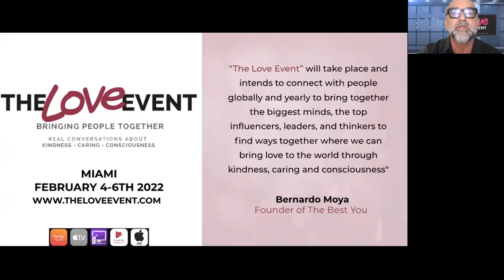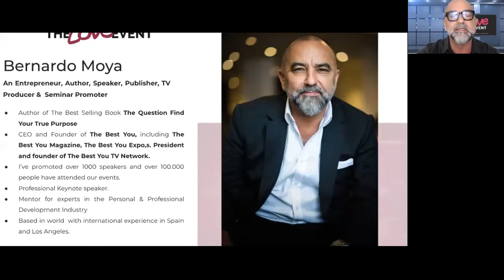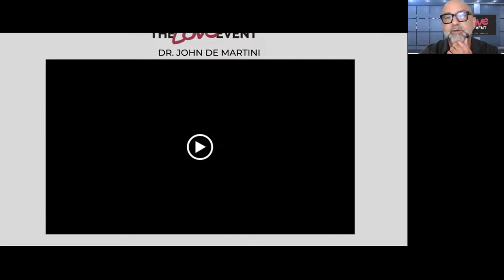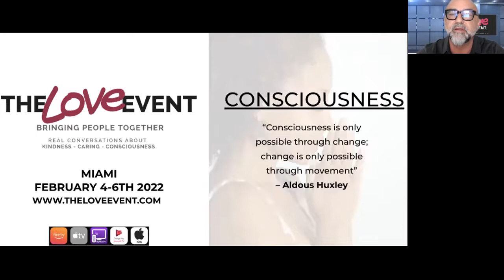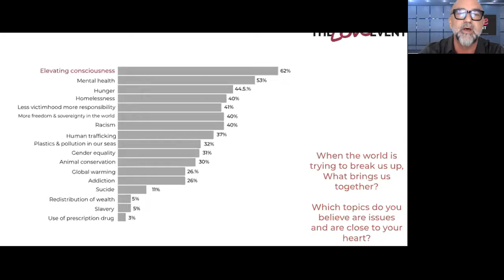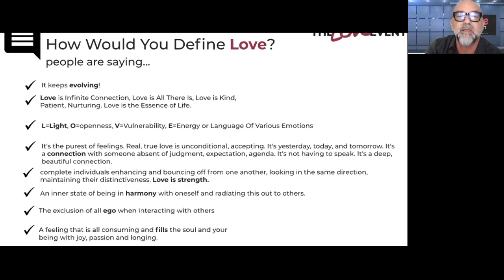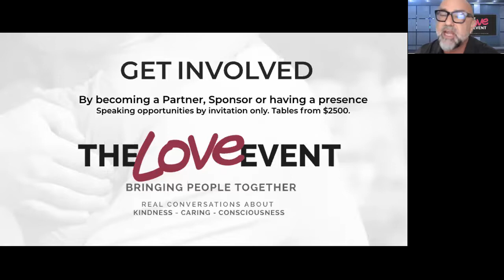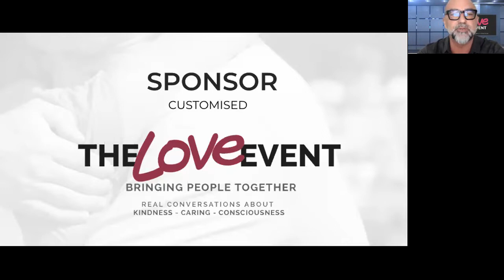The Love Event Preview Webinar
The Love Event will take place in Miami in Feb 2022. In this webinar we bring you a preview, a taster, of what you can expect at this global and life changing event.

Founder of The Best You
Get involved
Among Bernardo's guests we will bring  you some of our The Best You Partners, Mas Sajady, Marisa Peer, David Fagan, Sara Davison, Jen Du Plessis

We will give you insights into the agenda, guest speakers, the panels, the subjects we will be discussing, the gala, and the opportunities to get involved.

I also want to share the idea and campaign that we hope will go viral!

This is an event to look at the world through the lens of love rather than the lens of fear, to highlight love conversations, give kudos to kind people, and acts of kindness.

Fundamentally to create awareness and educate people around the challenges of the XXIst century.
To be streamed on The Best You TV.

“The Love Event” will take place and intends to connect with people globally and yearly to bring together the biggest minds, the top influencers, leaders, and thinkers to find ways together where we can bring love to the world through kindness and awareness.

PLEASE, PLEASE
Fill out the survey form here. We will share the results at the webinar. (It only takes a few minutes)

Join us With love.